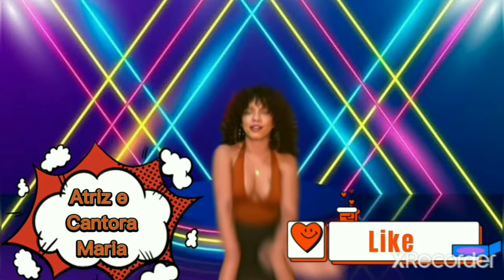Conheça os Participantes do Big Brother Brasil22!!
"participantes"
"bbb"
"Big Brother Brasil22"
[Big Brother Brasil22]